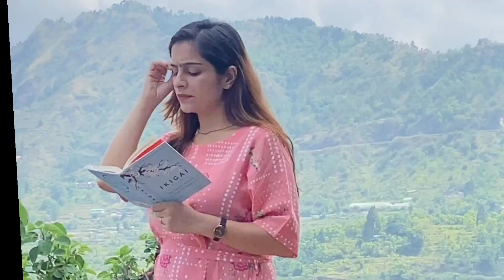Things to do in Naukuchiatal | Vlog #56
We visited this unexplored gem near nainital/ bhimtal , went there by car from delhi which took us around 7 hours to reach. A very beautiful village near Bhimtal where all the water activities are too much fun. Also the calmness of river and the place around is surely a Relaxing experience. Sharing our experience through this vlog to you.

Hotel we stayed : Nest and Hives Naukuchiatal

Thapaliya Mehragaon, near tempelton school Naukuchiatal, Dist, Uttarakhand 263136